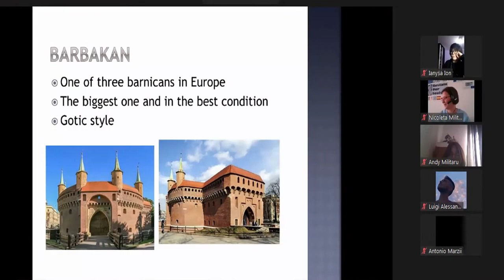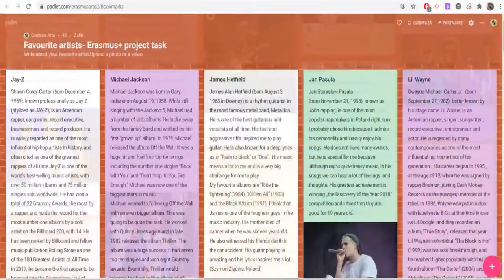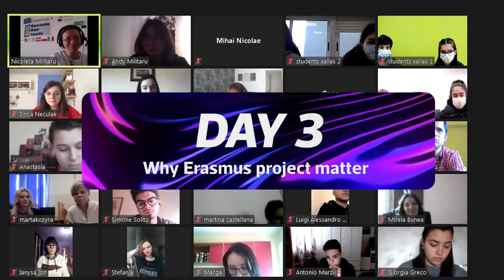Art and Design in Nature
The 3 days virtual meeting for the Erasmus+ project, SOS- Sustain Our Souls

Credentials:photos: Militaru Andreea and Turcea Andrei
video editing: Vlad Andradda
coordinator: Militaru Nicoleta Marilena